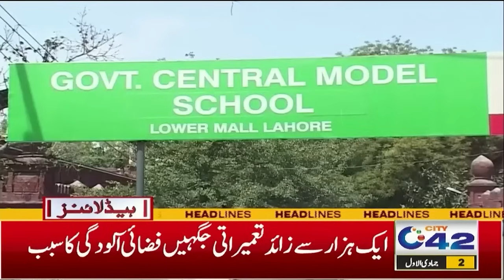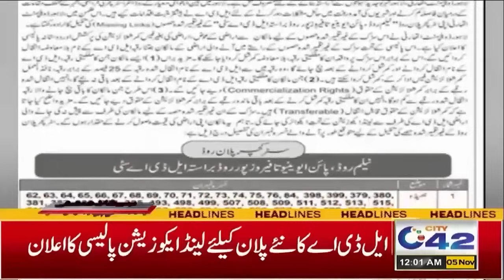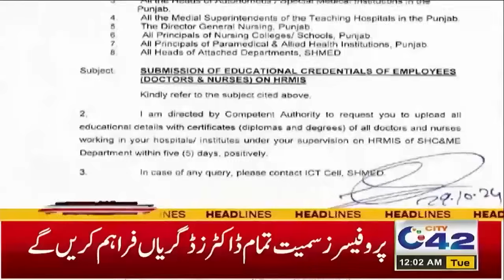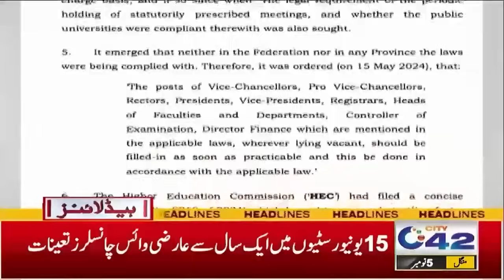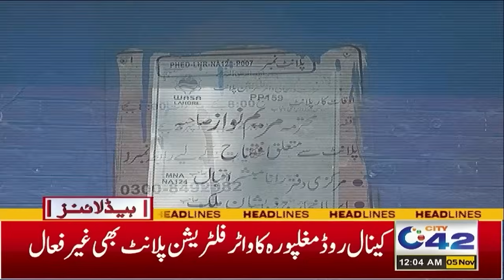Good News For Public | 12AM News Headlines | 5 Nov 2024 | City 42